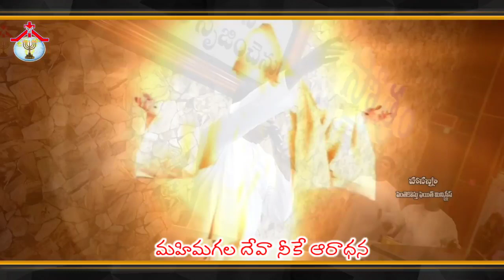Hosanna Pentecostal Faith Ministries Songs Jukebox | Telugu Christian Songs